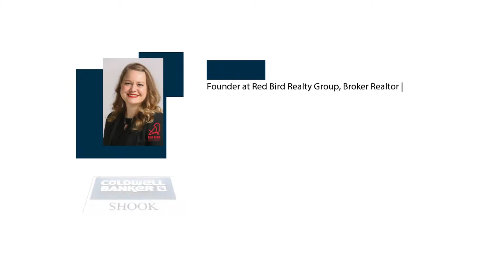Why Pre Approval Should Be Your First Step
Let's work together to ensure that your real estate transactions do not become nightmares. Risk mitigation, pro-active advice & more right here! Let's form a plan that will mitigate risk factors for real estate horror stories! Step one is choosing the BEST agent, then best lender, and loan program, etc. I can expertly assist with every decision you will need to make, providing valuable, relevant, up-to-date advice and information at every turn. Please review my testimonials that echo the same over and over from my valued clients Have a great Fall!